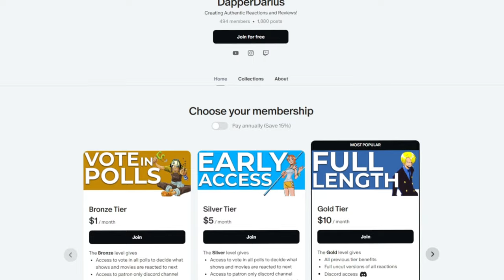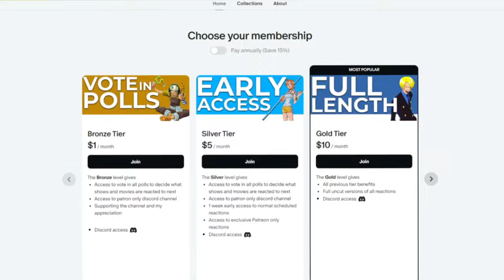MUZAN IS HERE!! | DEMON SLAYER S4 Episode 6-7 REACTION!